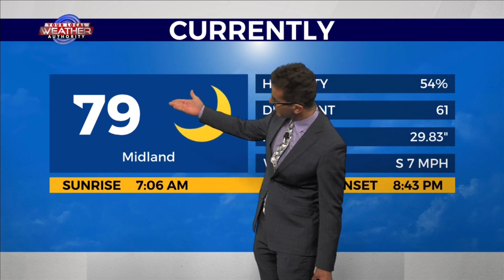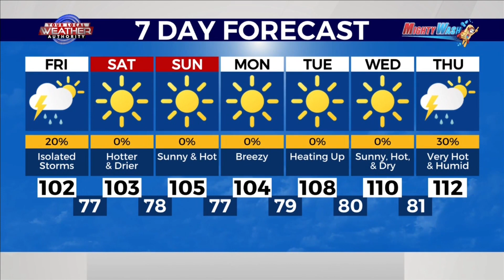A Few Thundershowers in The Basin 8-4-2023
KMID / KPEJ Weekday Morning Meteorologist Ryan DePhillips highlights how a frontal boundary that formed north of The Basin, combining with Monsoonal moisture to the south, will bring in not only some rain activity and clouds, but also, slightly lower temperatures for some. Many will still reach well into the 90’s and low triple digits, slightly above normal for this time of year. Isolated thunderstorms will drift southward toward The Rio Grande as easterly winds will provide the muggy conditions despite the upper levels of the atmosphere slowly drying out in northern areas. As the cool front sags to the southeast, chances for rain will lower as temperatures will remain slightly above normal.